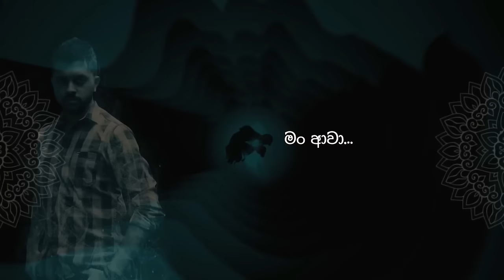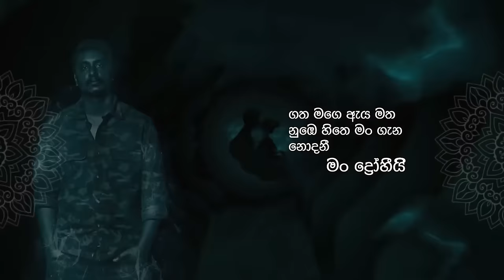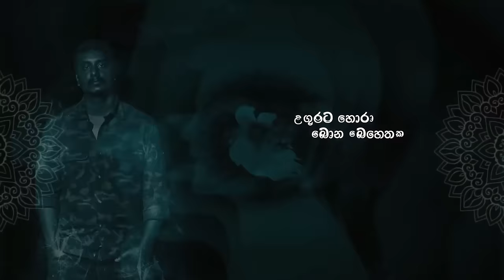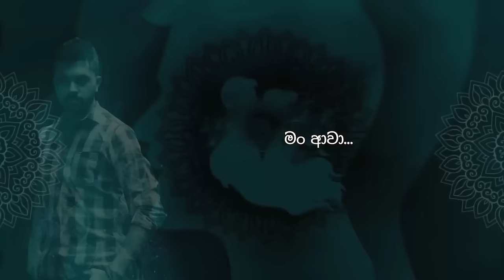Heena Maka (හීන මකා) Harshadewa ft. Ravi Jay | Charitha Attalage [Official Lyric Video]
Heena Maka (හීන මකා)
Artist: Harshadewa Ariyasinghe
Music Production: Charitha Attalage
Lyrics: Arosha Adhikari & Charitha Attalage
Art and Illustrations: Ravi Jay
Mixing & Mastering: Charitha Attalage
Vocal Recording: Thilina Boralessa
Record Label: Harshadewa Ariyasinghe